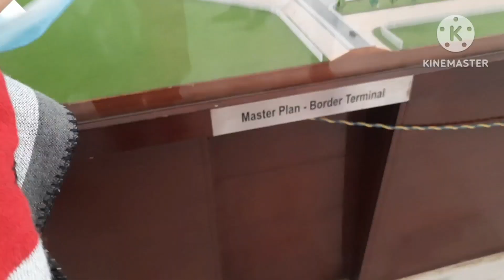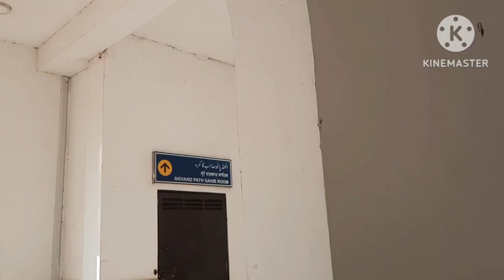Pakistan main hoie kuch Sikh families say boht achi mulqat